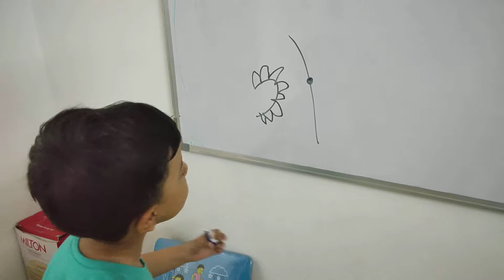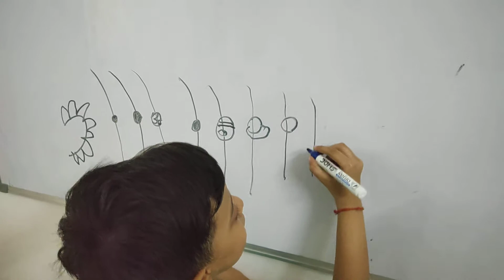Our Solar system and planets by 5 year old boy Aum | Universe & Galaxies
Our Solar system and planets by ABC TV AUM 🕉️

Aum Singh Chauhan is a 5 year old boy who is super excited about Universe, Galaxies, Planets, Moon and Space. He is curious about Dinosaur's and many other things.